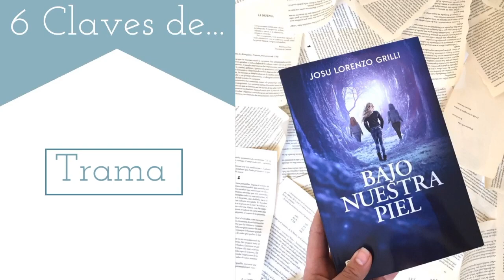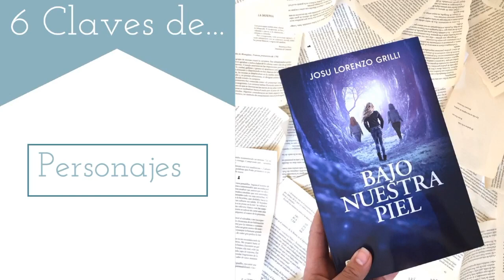6 Claves de...| Bajo nuestra piel de Josu Lorenzo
Hoy os hablo un poco de mi lectura de Bajo nuestra piel, la primera novela del youtuber Josu Diamond.